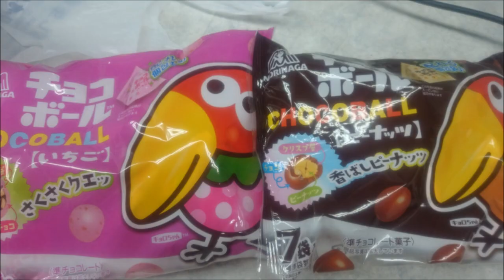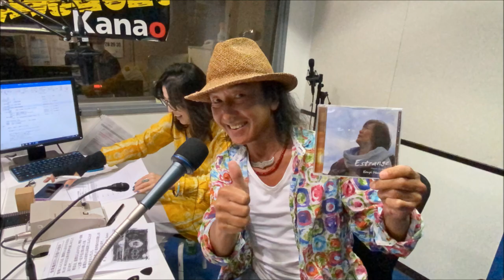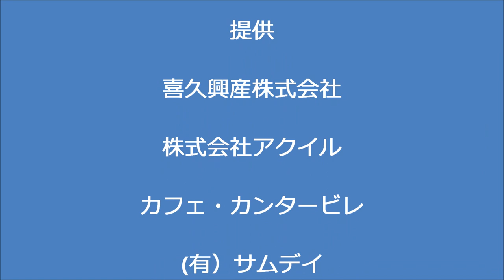金尾よしろうの音楽魂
かわさきＦＭラジオ番組　毎週金曜日お昼12：00～13：00「生放送中の金尾よし]ろうの音楽魂」　の再放送分です。

ゲスト諸岡ケンジ
M1　忘れかけた空　　　　諸岡ケンジ　 album[Estrange] より
M2　アンジェリーナ　　　諸岡ケンジ
M3　CoCoRoの翼　　　　　諸岡ケンジ
M4　体より心が　　　　　諸岡ケンジ
M5　不良中年のススメ　　諸岡ケンジ